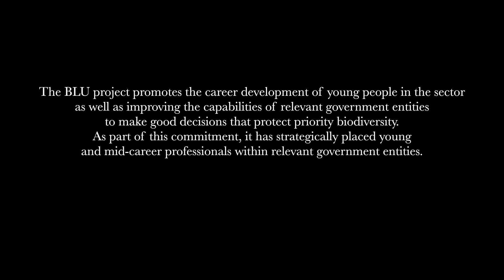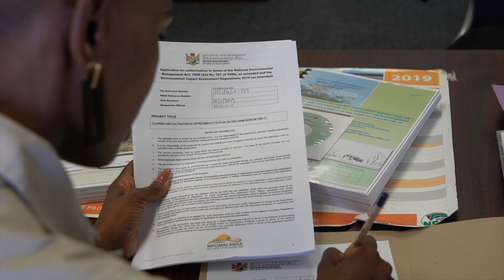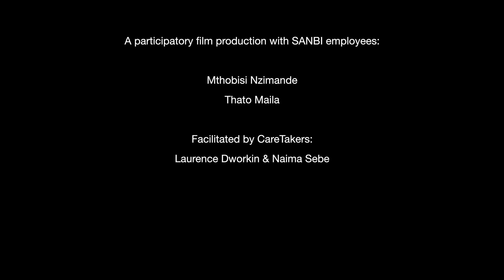SANBI's Biodiversity and Land Use Project (BLU) Environmental Officer, Millicent Rosina Masango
The Biodiversity and Land Use Project (BLU) promotes the career development of young people in the biodiversity sector. As part of this commitment, it has strategically placed young and mid-career professionals within relevant government entities.